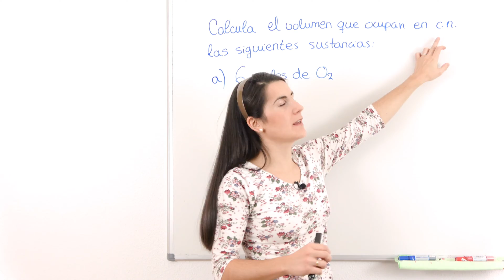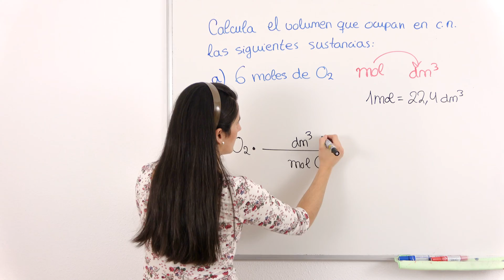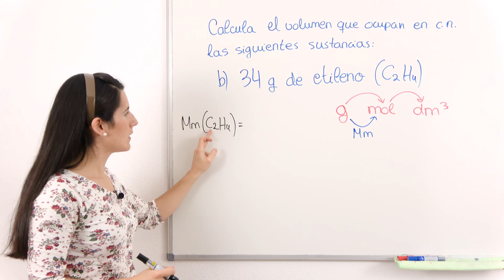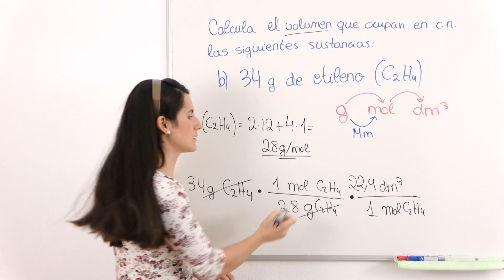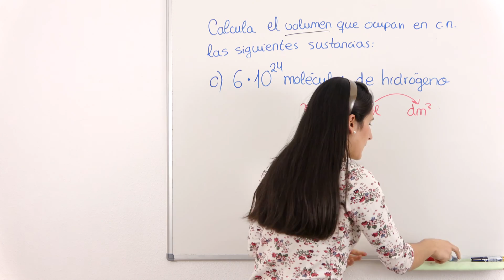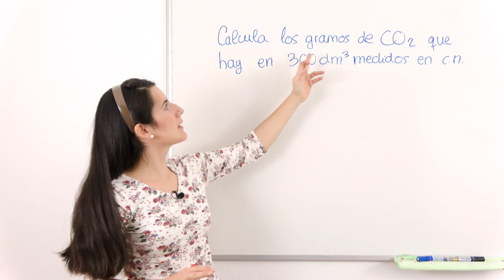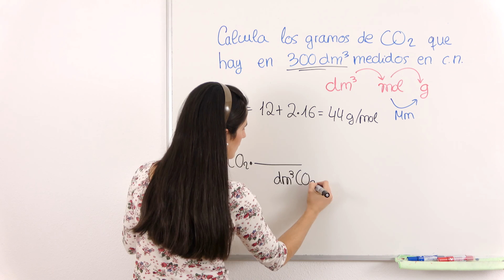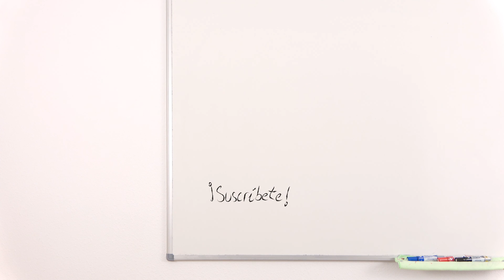VOLUMEN MOLAR 🧪⚗️ Estequiometría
Aprendemos a calcular el VOLUMEN MOLAR en CONDICIONES NORMALES de varias cantidades de sustancias expresadas en diferentes unidades (moles, gramos, moléculas).

⏰ TIEMPOS:
00:00 Introducción
00:13 Pasar de moles a dm³
03:49 Pasar de gramos a dm³
08:26 Pasar de moléculas a dm³
11:23 Pasar de dm³ a gramos